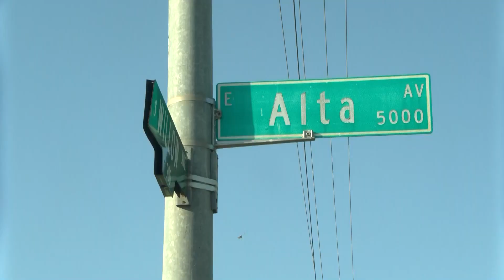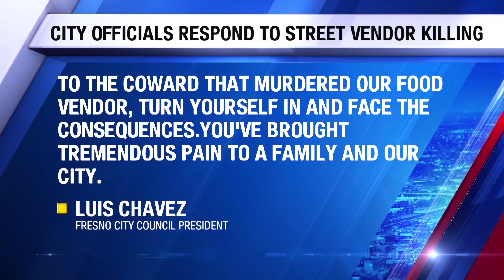STREET VENDOR MURDER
Police are searching for a black male suspect who shot and killed a street vendor on Sunday evening on the 900 block of South Pierce